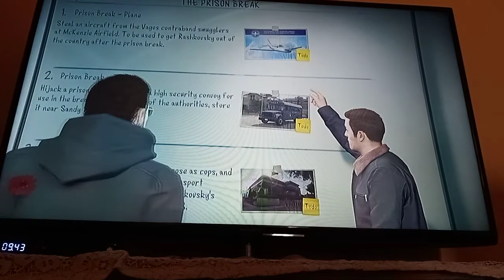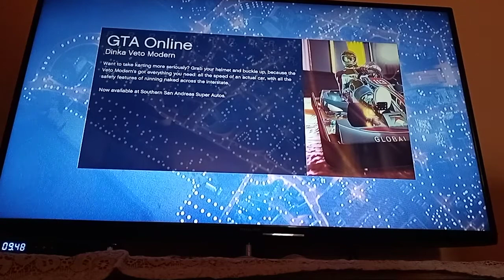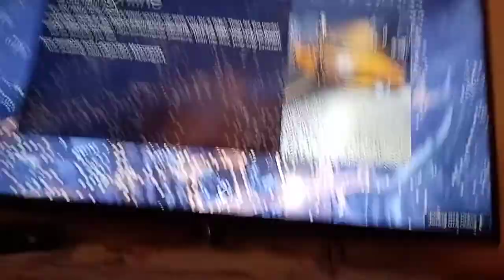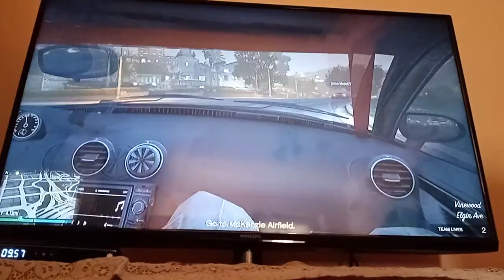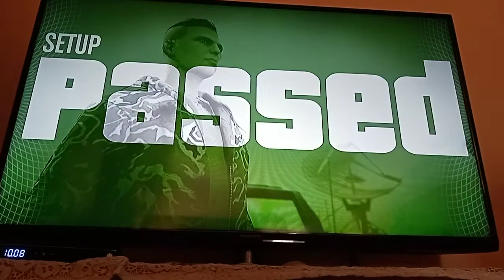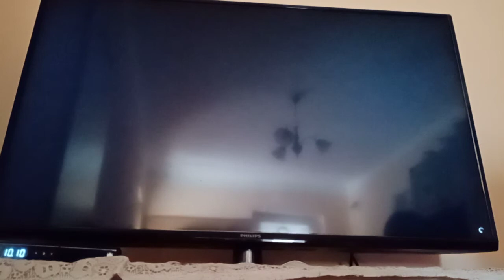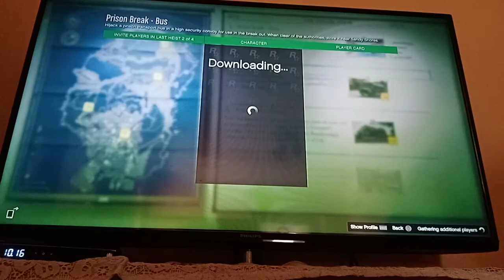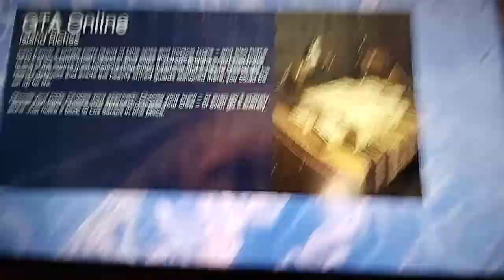Gta 5 online Prison Break setup 01